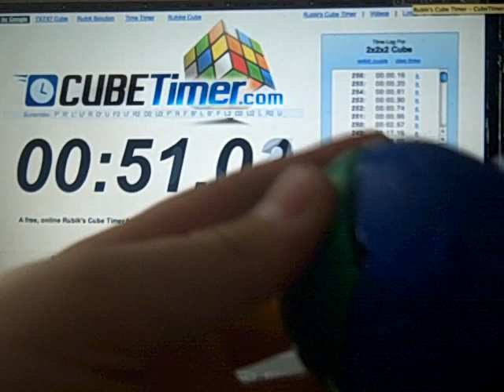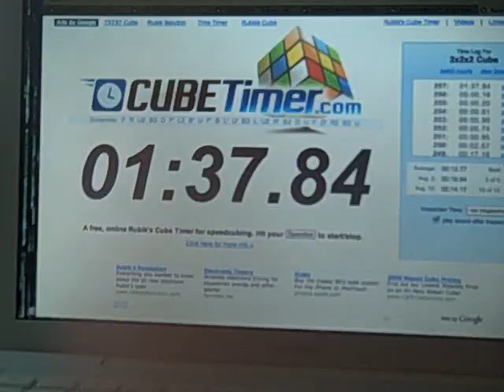Rubiks Brainracker World Record Solve!!!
i suck but who cares theirs not many rubiks brain racker solves on yotuube